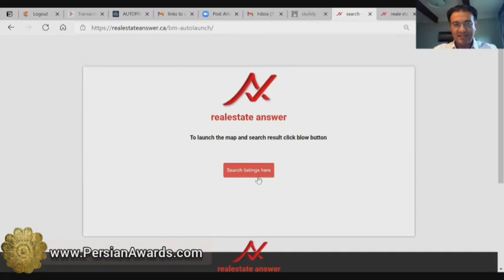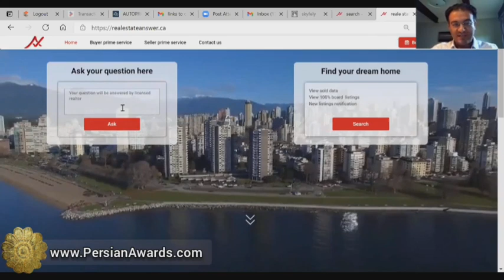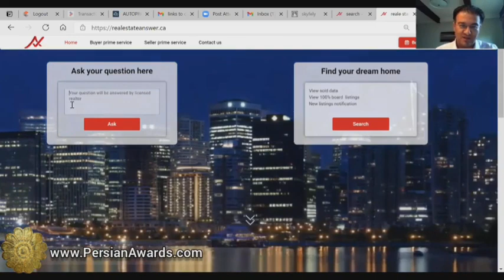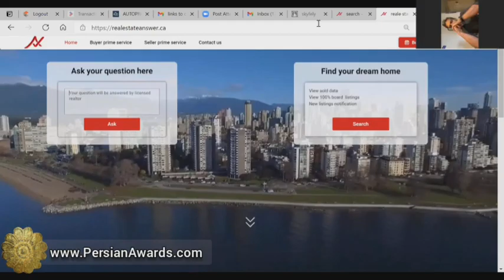رضا نیک‌فرد Reza Nikfard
نمایشگاه کسب و کار پارسی (ونکوور)
۱۵ خرداد ۱۴۰۰
رضا نیک‌فرد
مشاور املاک
Persian Business Exhibition (Vancouver)
5 June 2021
Reza Nikfard
Realtor

شماره تماس:
Phone number:

وبسایت:
realestateanswer.ca

مجریان:
روناک حکیم زاده
نسترن دیان
Hosts:
Ronak Hakimzadeh
Nastaran Dayan

آهنگساز:
حامد سلطانی
Composer:
Hamed Soltani